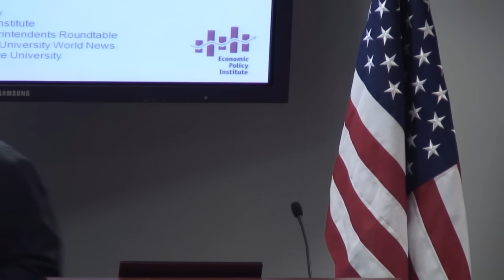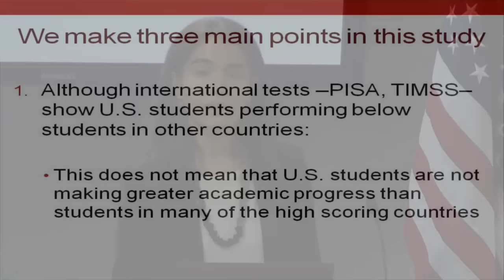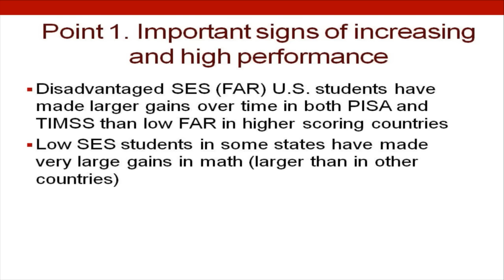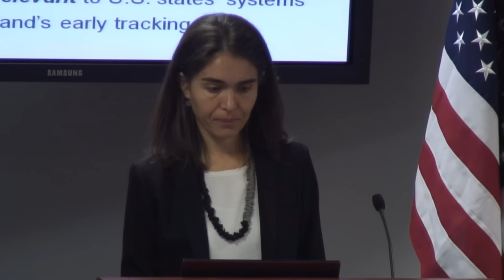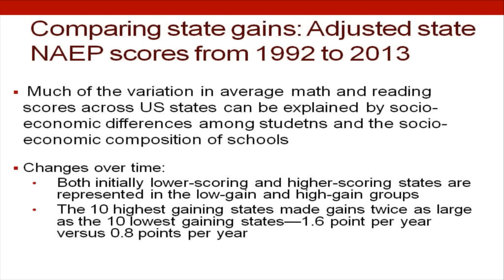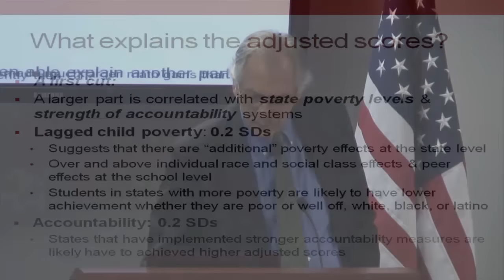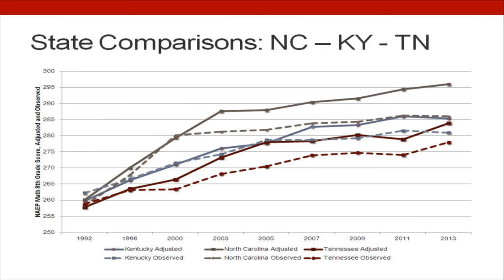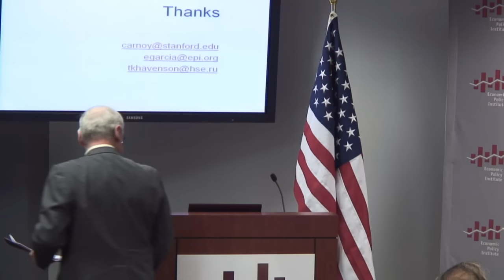Are International Comparisons A Smart Way to Judge U. S. Education Policy?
The quality of education in the United States has been heavily criticized in part because of U.S. students’ performance on international tests, such as the Program for International Student Assessment (PISA) and the Trends in International Mathematics and Science Study (TIMSS). Although simple country averages may support such criticisms, there are many problems in comparing test scores of students in the U.S. as a whole with students in countries with very different social and educational environments. Not least of these problems is that students in the United States do not attend school in a “U.S. educational system,” but rather in at least 51 different systems, many of which have experienced very significant progress over time. The most relevant lessons for improving U.S. education may therefore be found in our successful states, rather than in other countries.

Join the Economic Policy Institute for a discussion on U.S. student performance and why inter-state comparisons may be able to teach us more than international tests about how to improve academic performance. Martin Carnoy, Stanford University professor, and Emma Garcia, EPI economist, will discuss their new paper as part of a panel discussion on October 30, 2015 at 10:30 a.m. to noon. Peggy G. Carr, acting commissioner of the National Center for Education Statistics will participate in the panel.